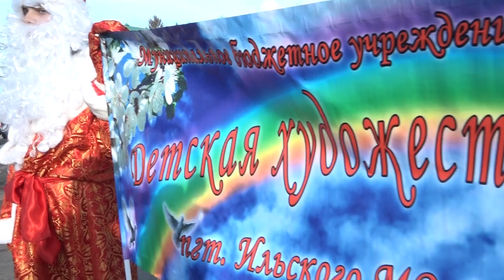Парад Дедов Морозов в ст Северской